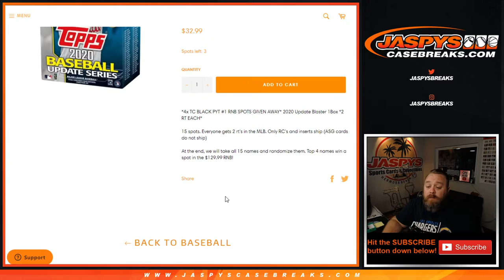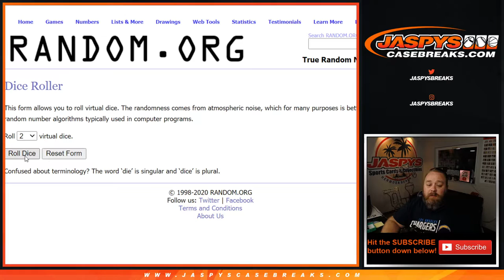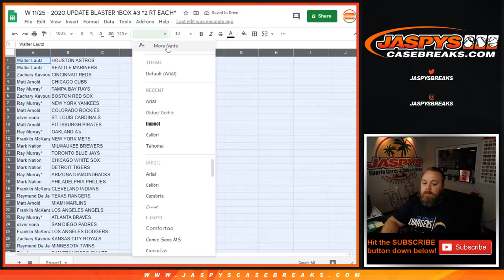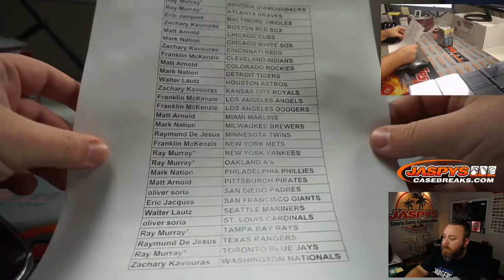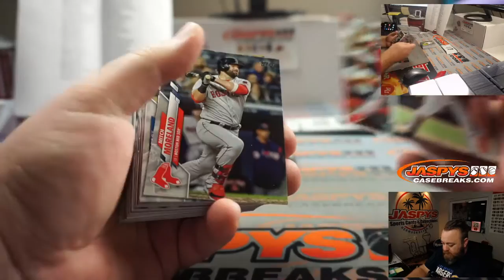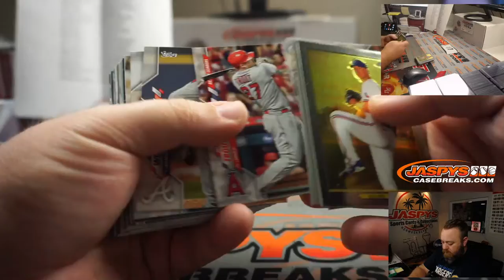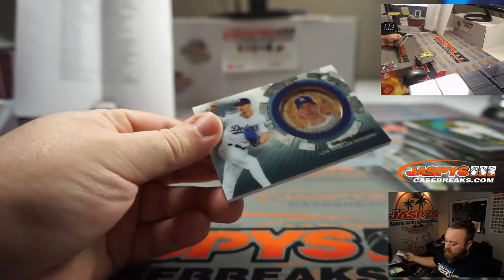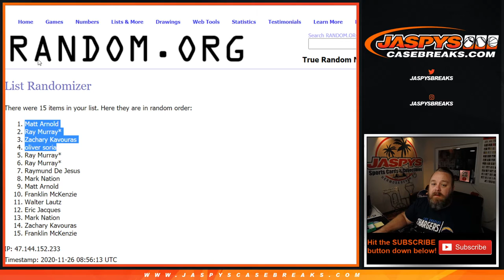W 11/25 - 2020 UPDATE BLASTER 1BOX #3 *2 RT EACH*